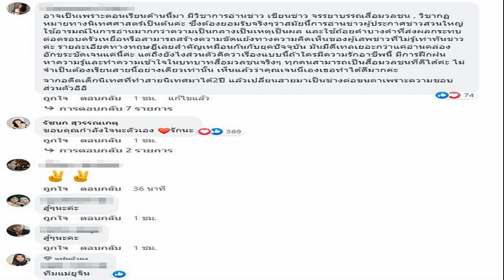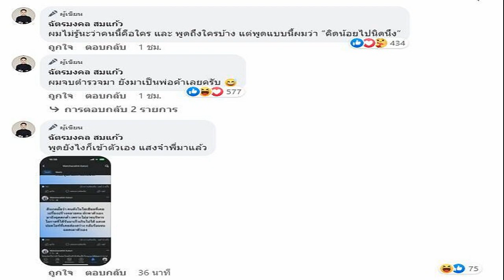ความรู้สึก ณัฐ ณัฐรัฐ หลังถูกบูลลี่แฟน แก่เหมือนป้า เผยเปิดตัวแล้วชีวิตปัง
ความรู้สึก ณัฐ ณัฐรัฐ หลังถูกบูลลี่แฟน แก่เหมือนป้า เผยเปิดตัวแล้วชีวิตปัง ไม่ซีเรียส คิดบวก รู้งี้ลงรูปคู่แฟนตั้งนานแล้ว
หลังจากที่ก่อนหน้านี้ พระเอกลูกครึ่ง ณัฐ ณัฐรัฐ โมริส เลอกรอง เปิดตัวอวดหวานกับแฟนสาวชาวเกาหลีใต้ แต่กลับเจอคอมเมนต์แซะ นี่แฟนหรือป้า คิดว่าแม่กับลูก
ล่าสุด เจอเจ้าตัวที่กองฟิตติ้งละคร สงครามเงิน ผลิตโดย CHANGE2561 เลยถามถึงประเด็นดังกล่าว ซึ่งเจ้าตัวก็คิดบวกมากๆ
เปิดตัวแฟนสาวชาวเกาหลีแล้ว หลังจากเปิดตัวฟีดแบ็กเป็นยังไงบ้าง?

ณัฐ : “ก็ดีครับ มันเป็นวาเลนไทน์ด้วย ตอนนั้นเราก็อยู่กันคนละประเทศเราก็อยากจะให้เขามั่นใจ เพราะว่าเขาก็คิดว่าหรือจริงๆ แล้วเราอาจจะมีคนอื่นแอบอยู่เต็มไปหมดก็ได้ เราถึงไม่ได้ลงโซเชียล ถ้ารักเขาคิดแบบนี้เราก็ควรจะเปิดแล้วเราก็อยากจะเป็นตัวอย่างให้ผู้ชายทุกคนด้วยว่ามีแฟนแล้วต้องกล้าเปิด
แต่พอเปิดปุ๊บก็มีคนคอมเมนต์ลบเลยเล่าให้ฟังหน่อย?
ณัฐ : “คือเราก็ไม่ได้คิดนะว่าจะมีอะไรแบบนี้แต่ว่าโชคดีที่แฟนผมเขาเฉยๆ มาก เขาหัวเราะขำด้วยเขาก็บอกว่าหน้าแก่ตั้งแต่เด็กแล้วอย่าไปซีเรียส เขาก็คิดบวก คือมันก็ไม่ได้มีอะไร คือมันเริ่มจากคอมเมนต์แรก เขาก็ไม่ได้มีเจตนาไม่ดีเลยเขาก็แค่ถามว่า แฟนอายุมากกว่าเหรอคะ คือก็ไม่ได้อะไรนะ”

“เพราะเขาก็ฟอลโลว์เราอยู่ด้วย ผมก็บอกว่าอ๋อผม 34 แฟนผม 33 ครับ คอมเมนต์นี้แหละก็กลายเป็นว่าคนก็เริ่มไปคอมเมนต์ด่าคนนั้น ว่าป้า อายุเขาสองคนรวมกันยังไม่เท่าป้าเลย เขาก็อันฟอลโลว์ผมไป แล้วก็ลบคอมเมนต์หนีไป”

“เราก็ รู้สึกผิดนะ ว่าเราลงรูปไม่ดีหรือเปล่า ผมไม่ใส่ ฟิลเตอร์อะไรเลย เป็นผู้ชายอ่ะ มันก็ไม่ใส่ฟิลเตอร์ อยู่แล้ว เราก็ลงดิบๆ ไปอย่างงั้น เราก็เลยคิดว่า ผิดหรือเปล่า เลยลงใหม่ แล้วพอลงใหม่ ก็มีคอมเมนต์ดีหมดนะ แต่มีอันนึงที่บอกว่า นึกว่าแม่ลูกกัน พระเอกลูกครึ่งเกาหลี ก็งงนะหมายความว่ายังไง บางอันมันก็แรงไปที่บอกว่าป้าหรือแฟนแต่เราก็ไม่เคยไปใช้อารมณ์นะ ผมก็แค่ตอบว่าอ๋อผม 34 แฟน 33 แล้วทัวร์ก็ไปลงเขา
แล้วแฟนโกรธไหม?

ณัฐ : “อาจจะมีนิดนึง เพราะว่าไม่ใช่ว่าเขาอ่านไม่ออก เขาก็กด translate คอมเมนต์ แต่ก็ไม่ได้ซีเรียสอะไรเท่าไหร่ ก็กลายเป็นว่าคนคอมเมนต์กันเยอะเลย แต่ก็กลายเป็นมองว่าคนก็สนใจเราเรื่องนี้ แล้วก็มาให้กำลังใจเยอะมาก ก็เลยบอกเขาไปว่ายูดูดิคนชมเยอะเลย
แสดงว่าเราก็เลือกที่จะเสพเรื่องที่ดี?
ณัฐ : “คือพันคอมเมนต์มันอาจจะมี3คอมเมนต์ที่มันไม่ดี แล้ว3คอมเมนต์น่ะ ถ้าเขาเจอเราเดินสวนทางกันในถนน เขาก็คงจะไม่เดินมาพูดแบบนี้กับเรา มันก็เป็นคนที่อยู่หลังคีย์บอร์ด เขาอาจจะเครียดอะไรอยู่ก็พิมพ์อะไรมา แต่มันก็มีข้อดีอย่างหนึ่งนะ เห็นบางคนเข้ามาคอมเมนต์ว่าเออคนนี้ไปคอมเมนต์บูลลี่แบบนี้มาหลายคนแล้ว เขาโดนแบบนี้ไปก็อาจจะดีต่อสังคมเผื่อบางคนเขาจะคิดมากอะไรตรงนี้